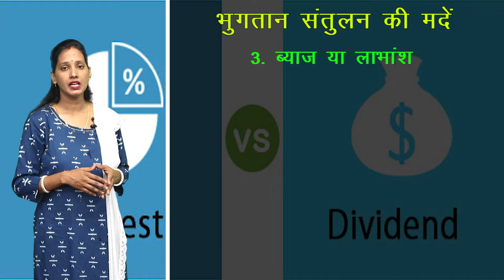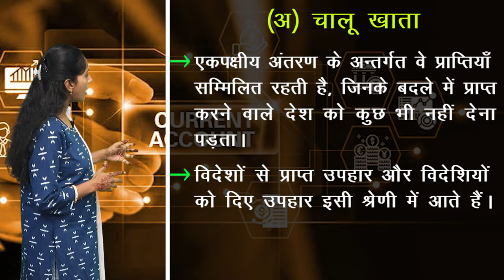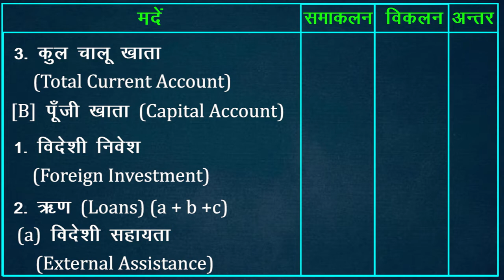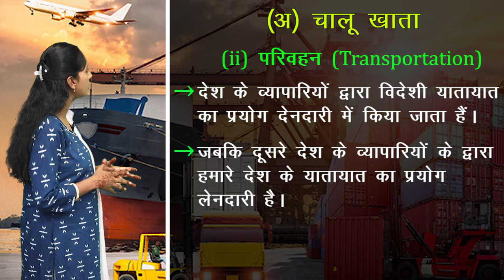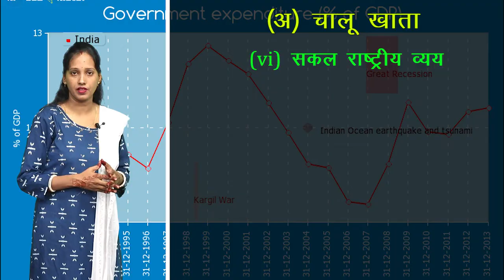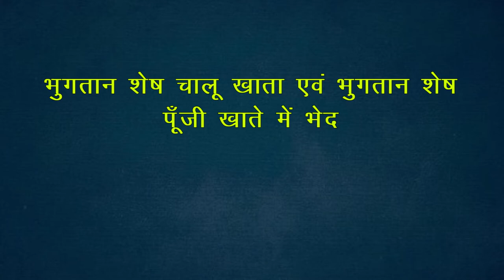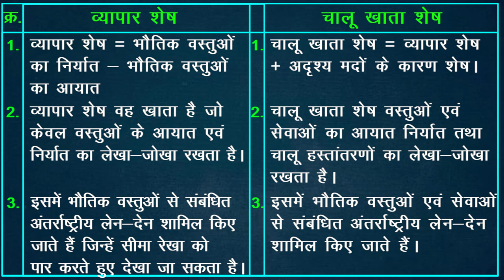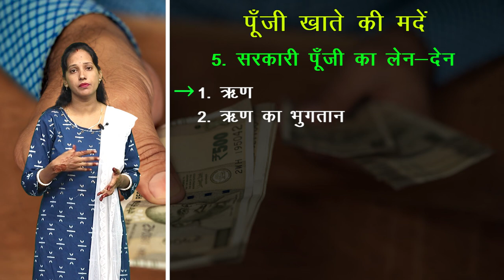CLASS 12th ECONOMICS | CHAPTER - BALANCE OF PAYMENT | भुगतान संतुलन